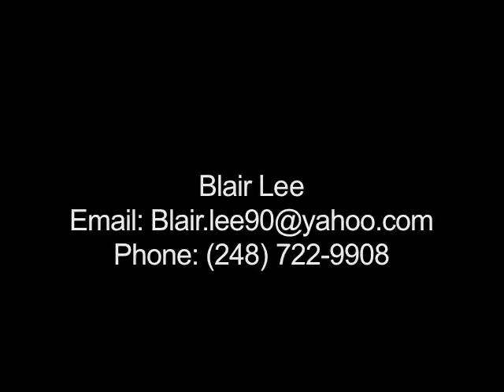RVF12-09 Blair Lee Demo.mov